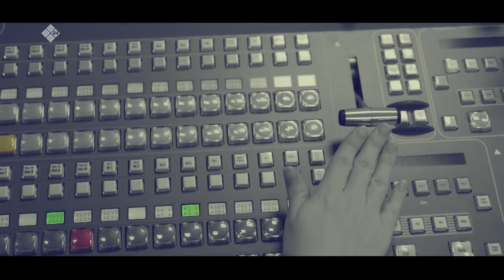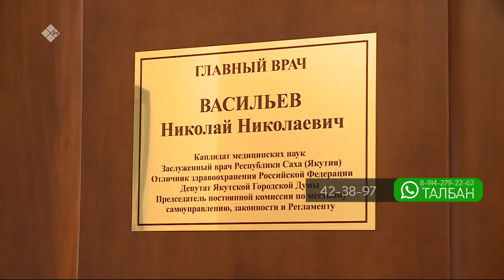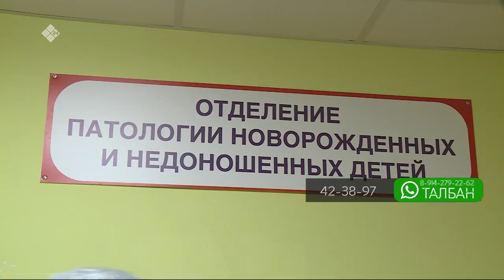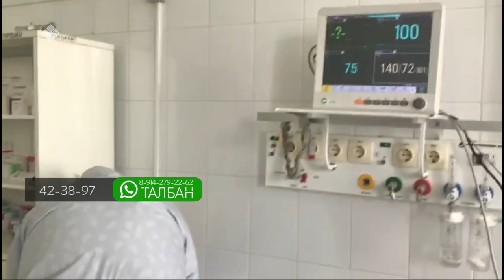«Талбан» биэриигэ: медицинэ үлэһиттэрин күнүн көрсө - доруобуйа харыстабылын туһунан (17.06.21)